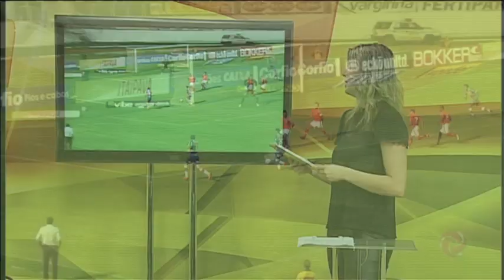Assista ao Alterosa Esporte 18/04/2018 - Quarta-feira